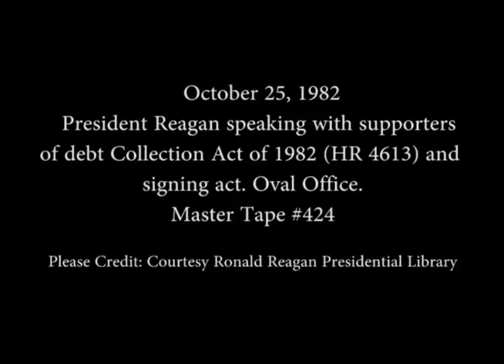President Reagan speaking with supporters of the Debt Collection Act of 1982 on October 25, 1982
Full Title: President Reagan speaking with supporters of the Debt Collection Act of 1982 (HR 4613) and the signing the act with Charles Percy, Robert McClory and Edward Derwinski in the Oval Office on October 25, 1982

Transcript: N/A

Production Date: 10/25/1982

Access Restriction(s):Unrestricted
Use Restriction(s):Unrestricted